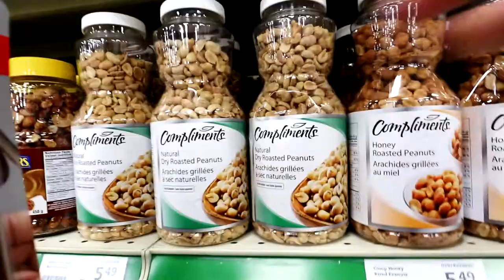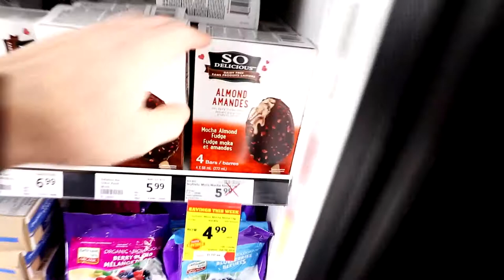MURDER MYSTERY CHALLENGE *GONE WRONG*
VLOG #262 - Our Murder Mystery Challenge collab with Comicality got a little wild...